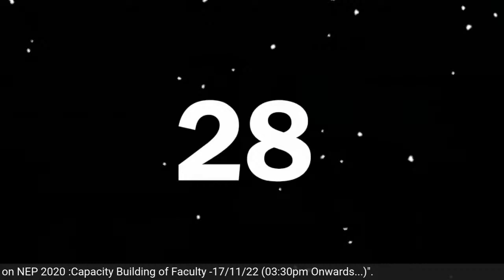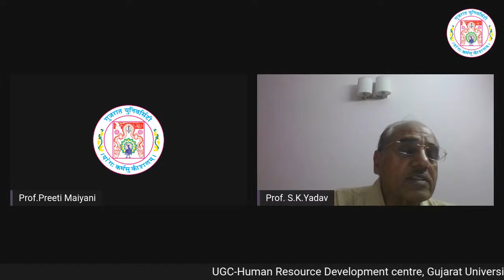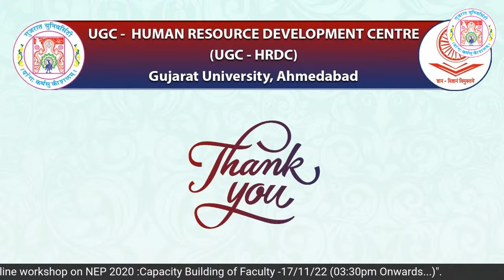Online workshop on NEP 2020 :Capacity Building of Faculty -17/11/22 (03:30pm Onwards...)